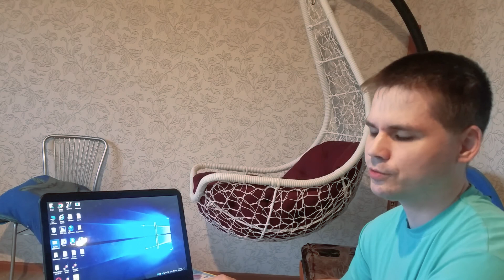Принципы работы на компьютере